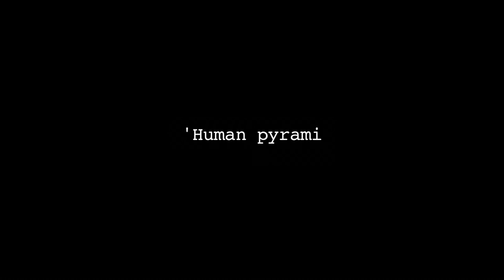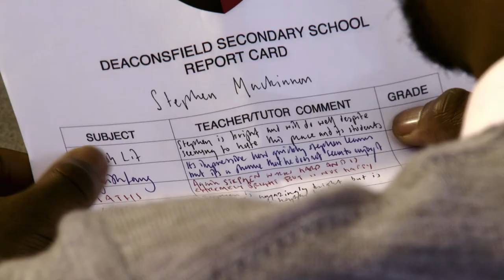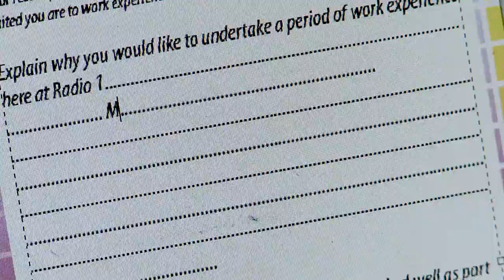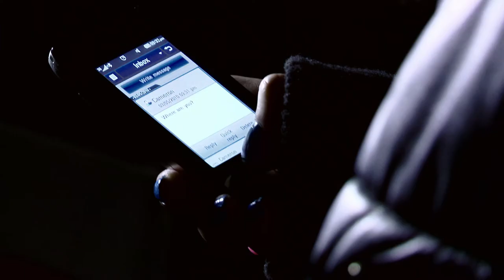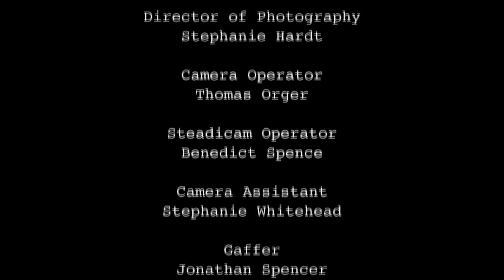The Cut (episode 22 of 40) - BBC Switch